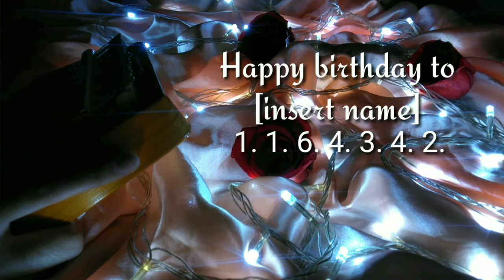Happy Birthday - Mildred J. Hill & Patty Hill | Kalimba Tutorial || Ystel Afalla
Here's my short Kalimba Cover with tabs and lyrics.